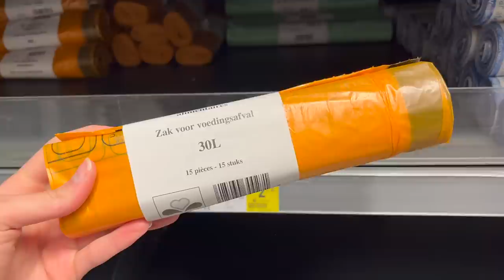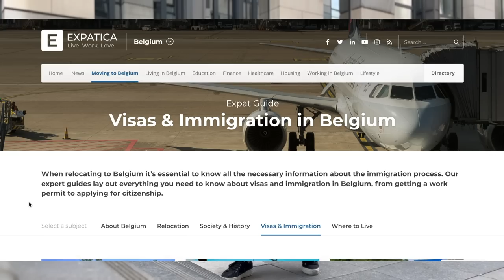LIVING IN BRUSSELS - 6 Best & Worst Things (Part 2!)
Start beefing up your language skills with Lingoda’s online courses! You will practice with native speakers, in a group setting or one-to-one. In 2020 I worked as an English language teacher with Lingoda for about 6 months 👩🏻‍🏫

📌First step: choose your language (French, Spanish, English, or German).
📌Next, pick the level that suits you, and the topic that you feel you need the most help with (i.e. grammar, conversation, reading, etc.)
📌Finally, start practicing the phrases you’ll need for your next trip: “What’s your number?”, “Can you recommend a good place to go dancing?” and “How much for the whole pitcher of sangria?”
Good luck!!

Salut everybody! Today we are going over 6 more things that make this city quirky and unique. I hope you enjoy!

If you're planning a trip to the Belgian capital, I'd highly recommend booking a tour with The Legends of Brussels. Their guides are local, friendly, and extremely knowledgeable.

If you have any questions or comments, please don't hesitate to drop them down below :)

Animo Studios - I teach 9-10 classes a week (search 'Alexandra')

Timestamps:
0:00 Introduction & video outline
1:10 Chapter 1- Trash talk
3:15 Chapter 2 - It's all connected
4:31 Chapter 3- Better off walking
5:26 Chapter 4 - Creature comforts
6:35 Chapter 5 - Out to lunch
7:48 Chapter 6 - Community
10:16 Outro